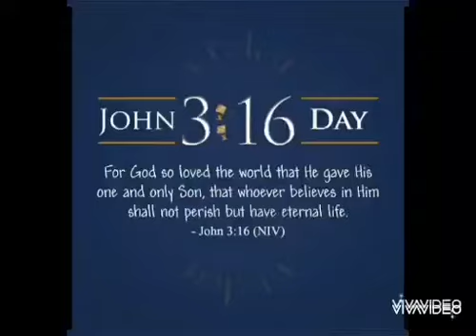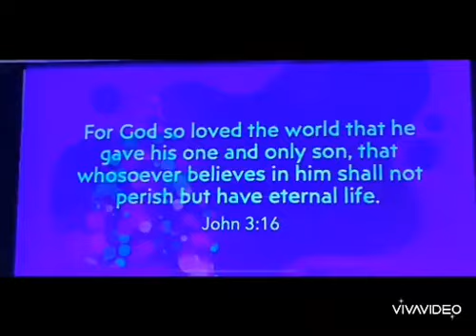Happy 20th Birthday John